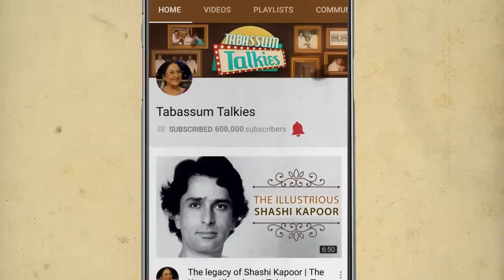Sujit Kumar: The Character Actor and Producer | Tabassum Talkies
Here's the story of Sujit Kumar who  ever quite made it as a leading Hero in films but later went on to become a successful movie producer. Here's his incredible story.